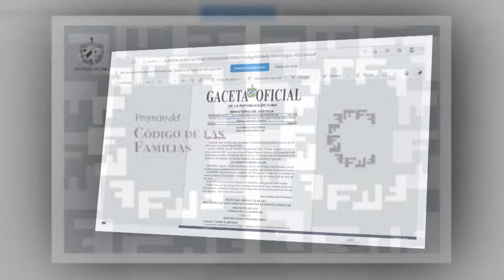Se alistan municipios santiagueros para el Referéndum del Nuevo Código de las Familias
Las máximas autoridades de Santiago de Cuba realizaron encuentros en centros laborales de los Municipios Palma Soriano y San Luis para conocer los preparativos correspondientes al referéndum del código de las familias a efectuarse el próximo 25 de septiembre.